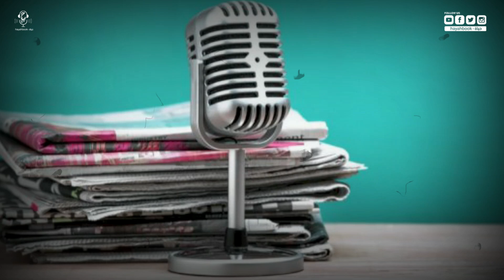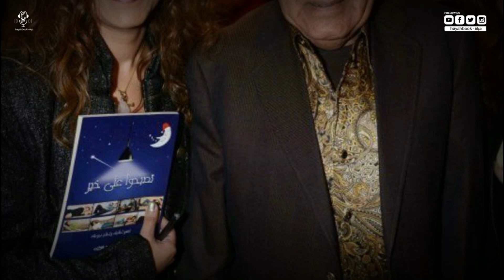مفيد فوزي إيه سر كرهه للشعراوي وكرهه للحجاب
فيديوهات مقترحة:
محتوى الفيديو:
0:00 المقدمة
1:10 من هو مفيد فوزي؟
1:50 بداية ظهور مفيد فوزي في البرامج التليفزيونية
4:00 مفيد فوزي واسئلته الشـائكة للمشاهير
6:26 استخدام مفيد فوزي لاسم احدى السيدات في كتاباته في الصحافة
6:47 قصة زواج مفيد فوزي
7:18 حوارات مفيد فوزي السياسية مع حسني مبارك ورجال الدولة
7:45 برنامج حديث المدينة
8:18 أهم اعمال مفيد فوزي
8:35 تصريحات مفيد فوزي عن الشعراوي
10:04 وفاة مفيد فوزي
عن الفيديو:
أول من أدخل الصحافة التلفزيونية للإعلام
مثير للجدل، قيل أنه يوم موت الشعراوي فرح فيه
اتسبب كوز درة في الزعل بينه وبين عالم دين جليل
اتعرض لموقف محرج مع وزير داخليه سابق
أعلن كر هه ورفضه للحجاب رغم انه مش مسلم
كتب سلسلة مقالات باسم واحده ست وسمى نفسه ناديه عابد
استفز أحمد زكي لدرجة أنه اتخانق معاه وقاله متدخلش في حياتي
قال عن عمرو دياب ده مطرب بعضلات وملوش صوت ونفسي أضرب دينا الشربيني بالقلم
الوحيد اللي قدر يحرج ياسمين عز وعلى الهواء،
قاله إن القبر رفض دخوله لأنه غلط في الشعراوي ياترى ايه حصل في الجنازة وهل ده حقيقي ولا لأ